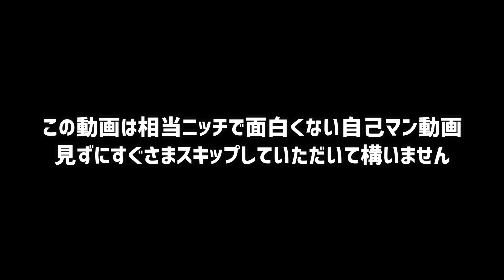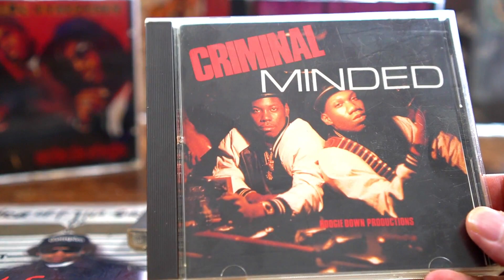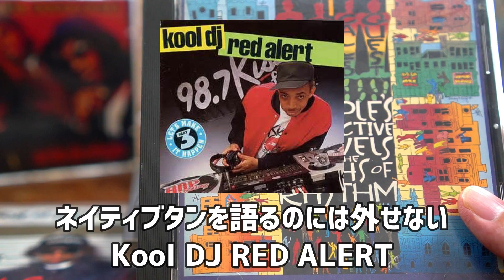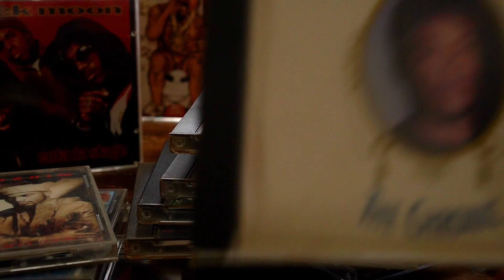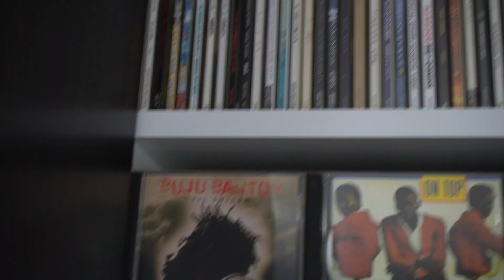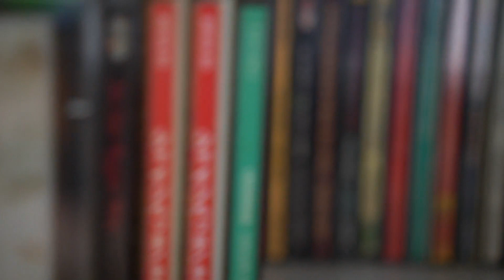【スルーOKのスピンオフ】そうだ！俺はRAPが好きだった！久々にCD引っ張り出して熱くなる！っていうだけのしょうもない動画す スキップOK hiphop old school rap 90's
〔スルー、スキップOKのスピンオフ動画〕
ABCD STORESさんでEPMDのレコジャケみて
ヒップホップ魂が再燃
久しぶりにCDの棚を開けてみた
っていうだけのしょーもない動画です

途中で紹介してるBIG DADDY KANEの動画はこちら